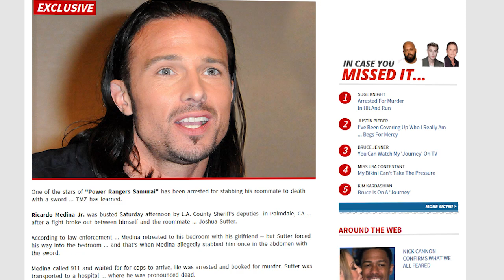Power Rangers Actor Allegedly Killed Roommate With Sword - IGN News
Power Rangers alum Ricardo Medina Jr. has been arrested in an alleged case of life imitating art.